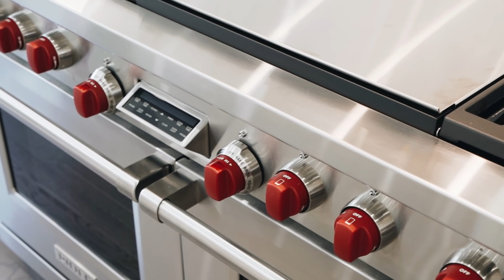69 South Kingsway, Toronto